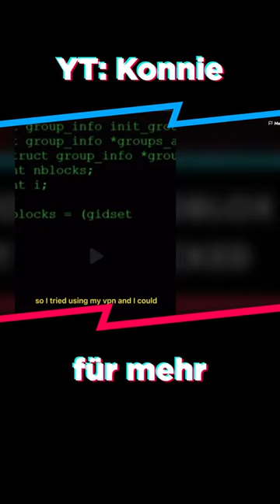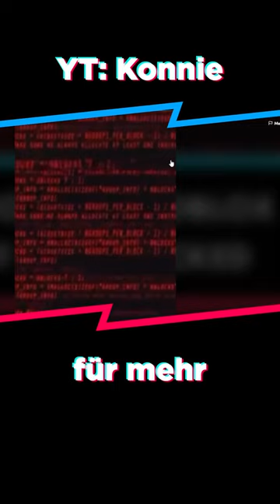Bitte glaubt nicht jeden Müll, den ihr im Internet seht, prüft die Quellen und teilt die fake news n